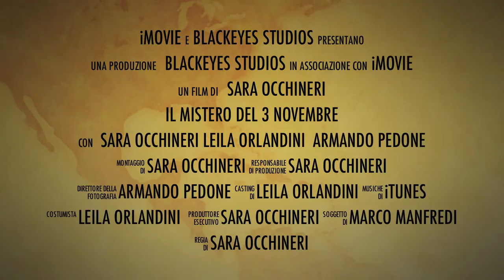I miei 18 - Trailer created by Sara Occhineri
Tutte le musiche e video non sono utilizzate a scopo di lucro o per violare il copyright.